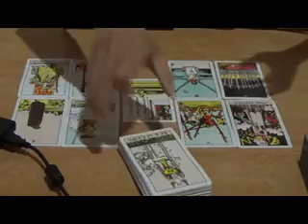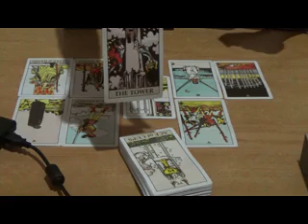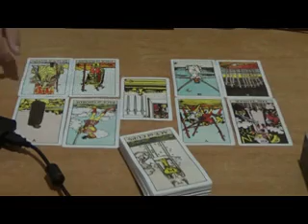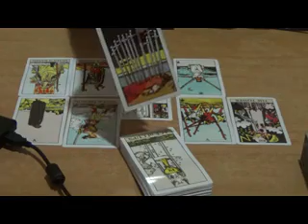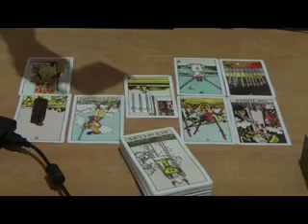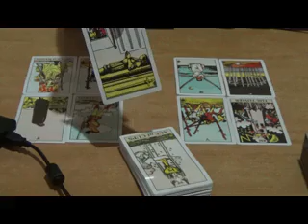Pisces 22 - 28 Oktober 2018